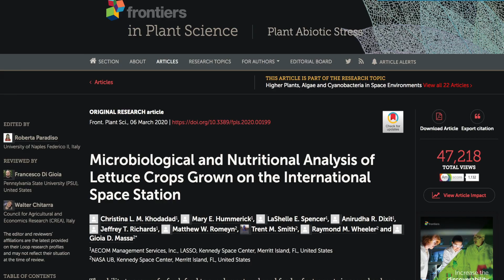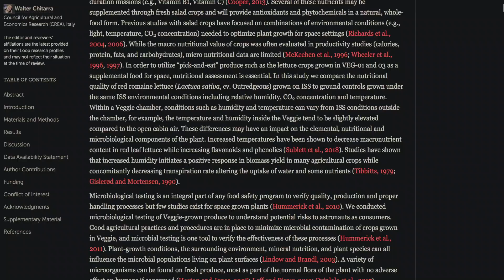Des plantes extraterrestres à bord de l'ISS